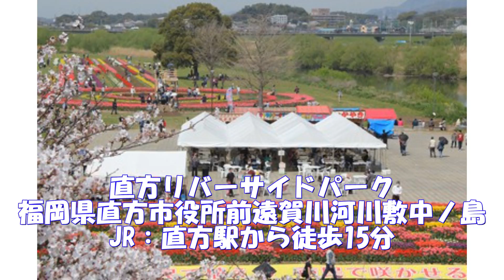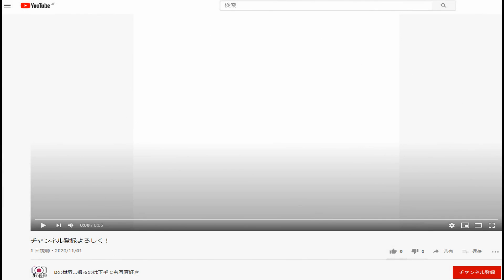40【福岡県】チューリップの名所‹9選›